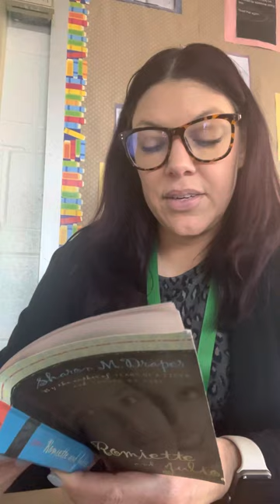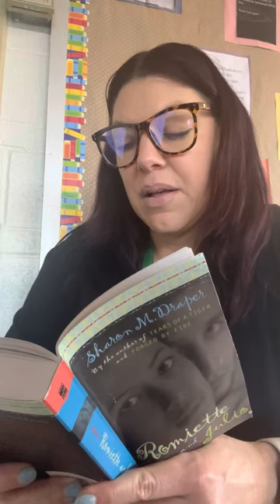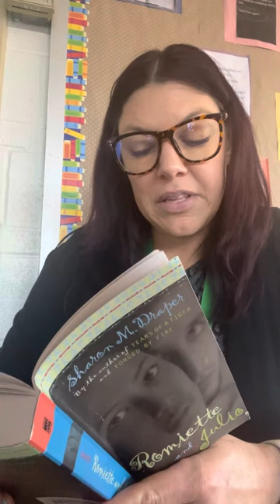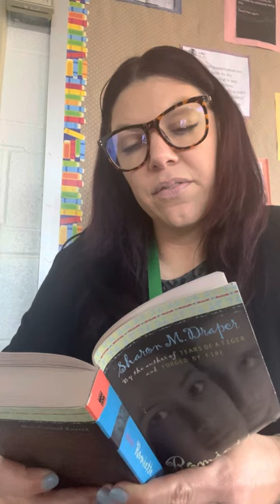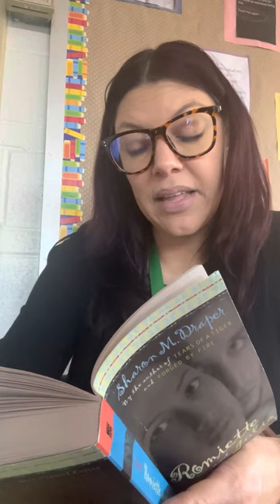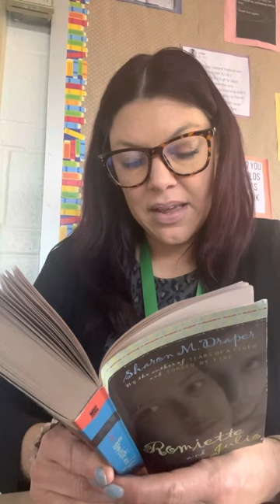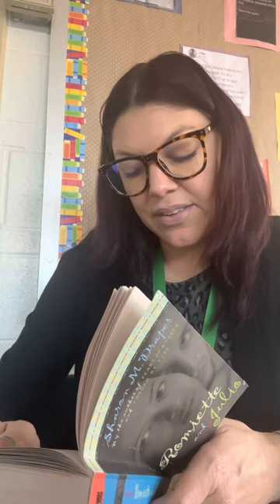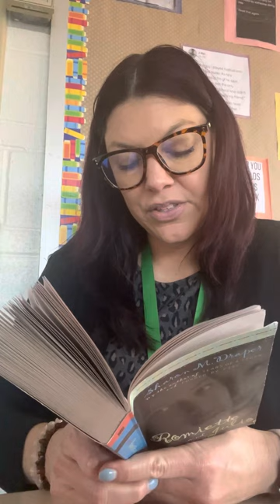Romiette and Julio Chapter 2